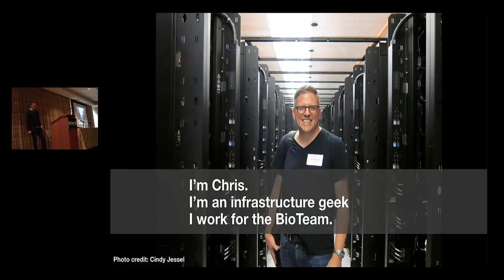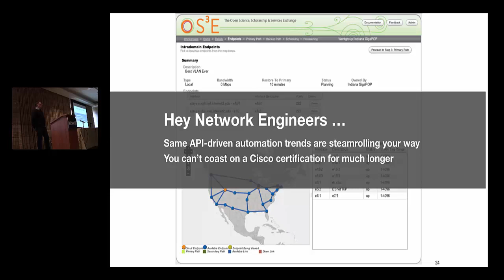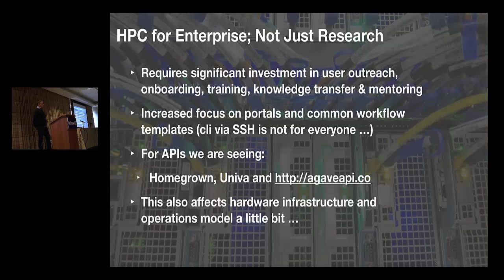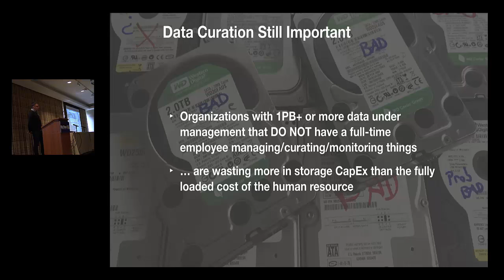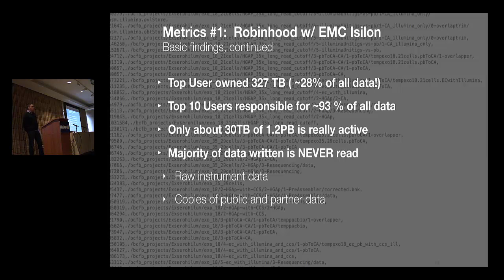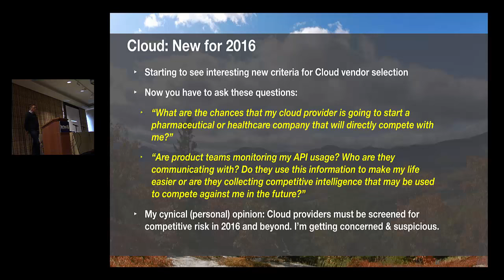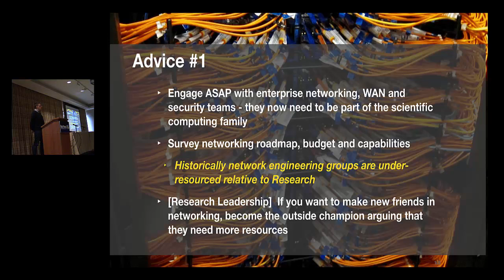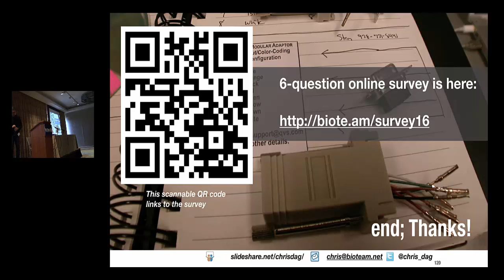HPC Trends from the Trenches 2016 Edition - Chris Dagdigian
Recorded live at BioIT World 2016, Chris delivers a candid assessment of the best, the worthwhile, and the most overhyped information technologies (IT) for scientific computing in support of life science informatics.  He covers what has changed (or not) in the past year around infrastructure, storage, computing, and networks. The goal of this presentation is help you understand IT to build and support data intensive science.